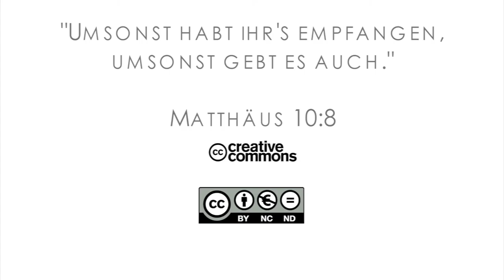15Q03 / 10-04 Missionare in der Bibel